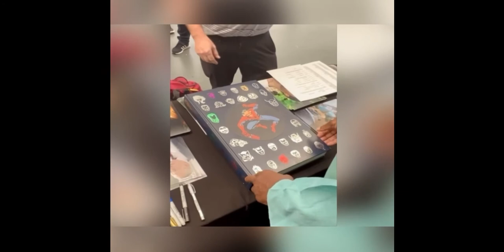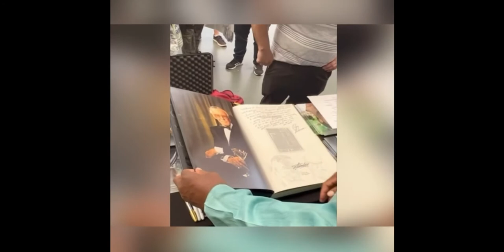Actor Grand L. Bush At London Film And Comic Con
In July, 2022, veteran actor Grand L. Bush (“Die Hard,” “Licence to Kill,” “Lethal Weapon,” “The Exorcist III,” “Street Fighter”) was a special celebrity guest at London Film and Comic Con.